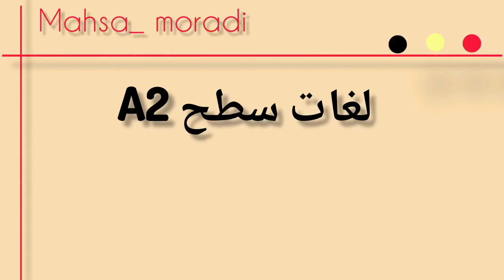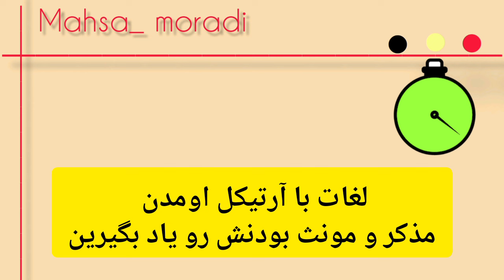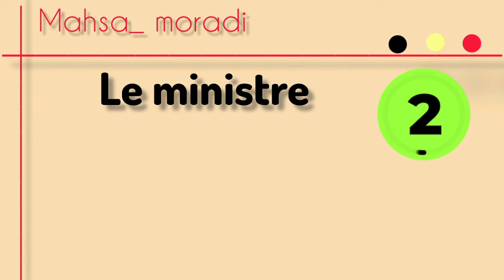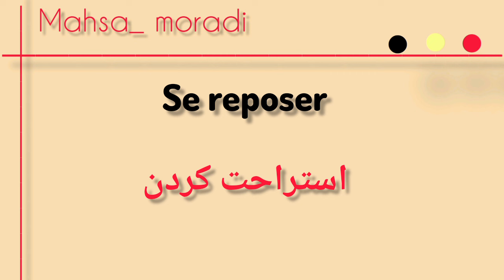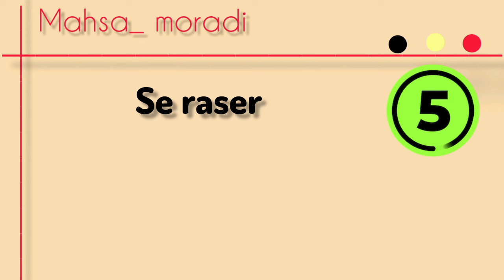آموزش زبان فرانسه/چقدر لغات سطح A2 رو بلدی؟ هم یاد بگیر هم خودت تست بزن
من مهسا مرادی هستم.کارشناس ارشد  زبان و ادبیات. فرانسه از دانشگاه فردوسی مشهد همانطور که میدانید از لحاط سطح زبان فرانسه بعد از دانشگاه تهران رتبه دوم را در  سطح کشور از لحاظ سواد علمی فرانسه در بین دانشجویان دارا میباشد .بنده حقیر هم از این دانشگاه فاخر فارغ التحصیل شدم.از سال ۱۳۸۲ مشغول تدریس زبان فرانسه هستم.در آموزشگاهای کیش و کانون زبان ایران سالها تدریس کردم.متد های مختلفی هم تدریس کردم تقریبا تمام متدهای جدید و به روز.در حال حاضر تدریس آن‌لاین دارم و در دانشگاه فنی و حرفه ای مشغول به تدریس هستم.متون زیادی هم ترجمه کردم و در فنون ترجمه تجربه ی کافی و وافی دارم.از  ابتدای سال ۲۰۲۳ تصمیم گرفتم تجربیات خودم رو در پلت فرم یوتوب به صورت رایگان با شما اشتراک بگذارم و تدریس رایگان فرانسه رو شروع کردم.امیدوارم که گام‌های کوچک و اندک من در راه پیشرفت زبان فرانسه شما عزیزان مفید فایده واقع شود.
آموزش لغات زبان فرانسه به صورت حدسی و تستی بکی از راهای مفید یادگیری این زبان هست.اموزش با این سبک بیشتر تو ذهن شما میمونه و کمتر دچار فراموشی میشید
در این کانال آموزش زبان فرانسه گام به گام و برای مبتدی ها از صفر و پایه تا پیشرفته برای سطوح بالاتر آموزش داده می‌شود.این آموزش‌ها از مبتدی تا پیشرفته با بهره گیری از بهترین  و جدیدترین متد  اموزشی دنیا تدریس میشود. اموزشی  جامع و کامل با تکنیکهای کاربردی و مهم که یادگیری سریع شما را در منزل سبب می‌شود.
لطفاً کانال ما را سابسکرایب کنید و لایک و کامنت هم یادتان نرود از طریق لینک زیر
لینک پیج اینستاگرام برای دیدن ویدیوهای آموزشی مفید و کوتاه
زبان_ فرانسوی
آموزش_ فرانسوی
زبان_ فرانسه
آموزش زبان فرانسه
آموزش زبان فرانسه از ابتدا
صفر تا صد زبان فرانسوی
آموزش مبتدی زبان فرانسه
زبان فرانسه به زبان ساده
گرامر زبان فرانسه
یادگیری سریع زبان فرانسوی